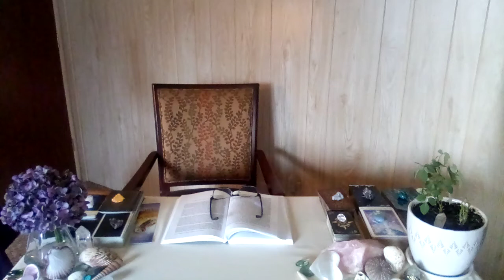💥#10 PLUTO VIEWER REQUEST💥Natal Pluto In 12Th House Or Pisces 🐞 PART 4 OF 4🐞